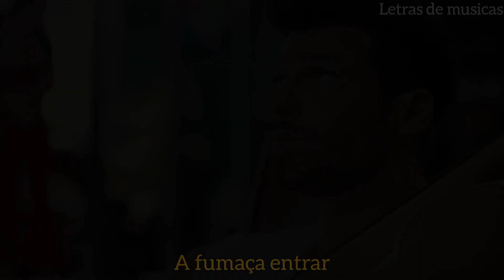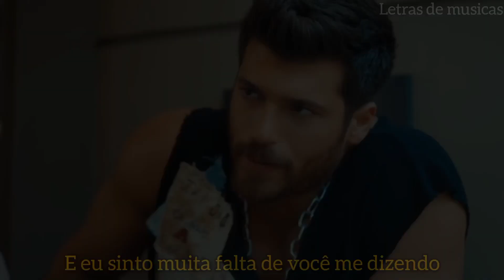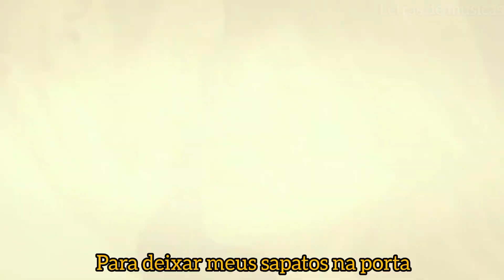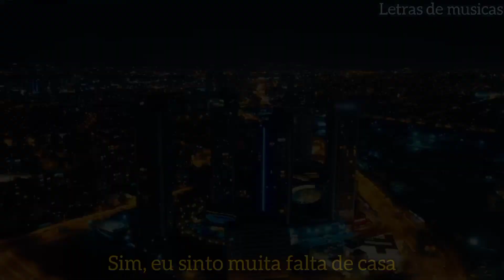James Arthur - Quite Miss Home ( Tradução / Legendado )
Responsável pela edição: Eduarda Andrade

Responsável pela letra: LyricFind

Cenas do vídeo: Série Turca - bay yanlış

I'm in the kitchen while you smoke outside
You're careful not to let the smoke inside
I always tell you it's poison
But I know it helps you take the edge off the day
We get a drink before it's closing time
The one on high street with the blinking sign
All these memories feel poignant
I won't be there to see the snow melt away

Oh
Yeah, I been gone on business
I gotta make some money
I really feel the distance

And I quite miss home
And I miss you telling me
To leave my shoes at the door
'Cause you just swept the floor
And the dirt drives you crazy
Yeah, I quite miss home
'Cause it feels like poetry
When the rain falls down on the window
While you're in my arms
And we're watching the TV

I smell you cooking from the living room
And then I tell you that I love your food
I know it doesn't come easy
But you know it reminds me where I'm from

Whoa
I'm in another city
I got nobody with me
And it just really hit me

That I quite miss home

Yeah, I miss you telling me
Oh, I just miss home, no, no
As the rain falls down on the window
Oh, I miss home
Yeah, I quite miss home, no
Oh, I quite miss home
Yeah

Compositores: Brett Leland McLaughlin / James Arthur / Michael James Ryan Busbee / Ryan Patrick Daly / Scott Harris Friedman